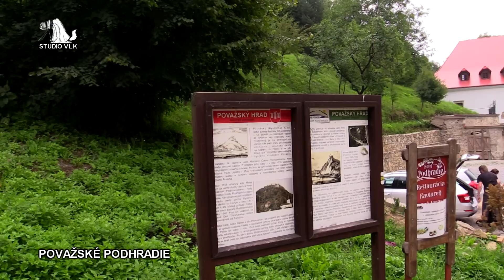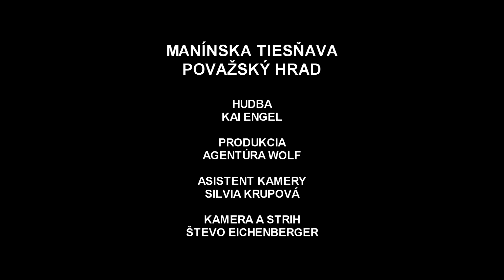Manínska tiesňava, Považský hrad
Úzku dolinu Manínskeho potoka zvierajú skalné steny miestami vysoké až 400 m. V podstate sú tu dve menšie tiesňavy oddelené malou kotlinkou. Šírka najužších miest sotva stačí na priechod autobusu.